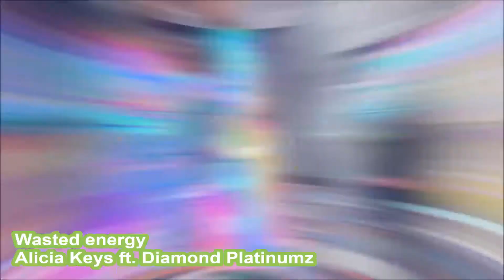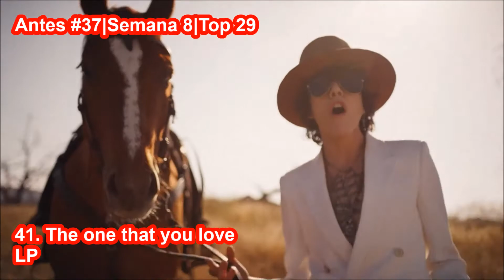TOP 50 SEMANA 38 SEPTIEMBRE 2020 Las mejores canciones SEPTIEMBRE 2020 (19 al 25 de septiembre)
Top 50 con las Mejores canciones de Septiembre 2020, Semana 38.